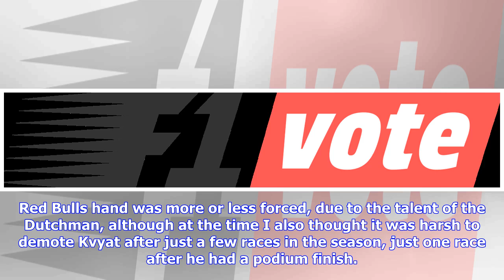Breaking News | Gasly/kvyat toro rosso swap: f1 fans give their verdicts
Gasly/kvyat toro rosso swap: f1 fans give their verdicts

Pierre Gaslys longawaited Formula 1 debut will come at the Malaysian Grand Prix, replacing Daniil Kv...